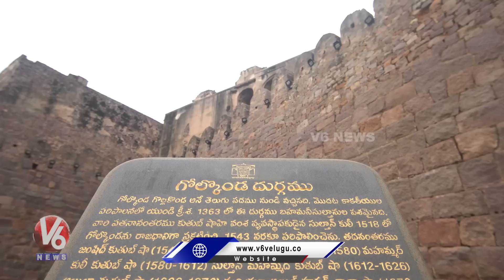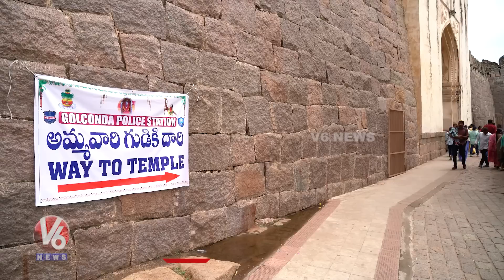4K Visuals Of Golconda Bonalu Celebrations | V6 News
4K Visuals Of Golconda Bonalu Celebrations | V6 News

రేపే మోడీ రాక
భార్యకు పదవి